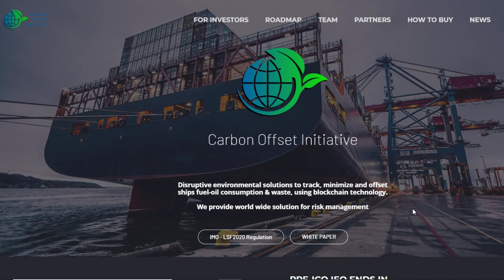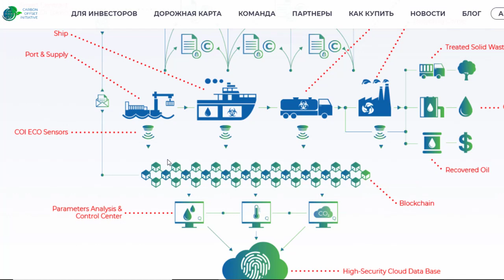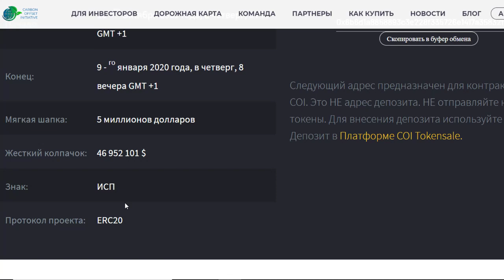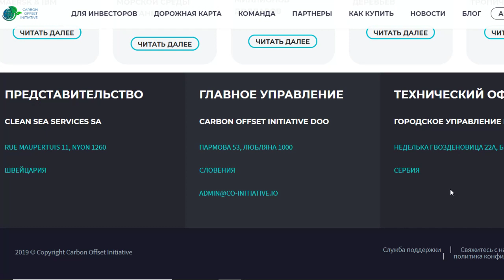COI - Carbon Offset Initiative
ETH wallet: 0x88Fd3F96A09b8c9FA00Ab4A218808cD10b3317b5